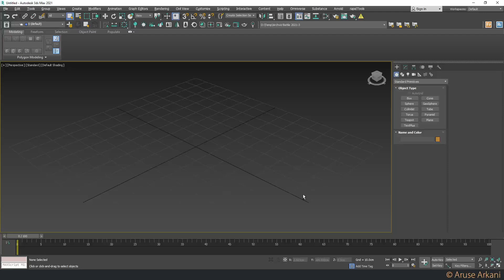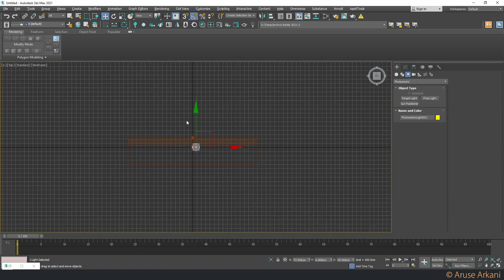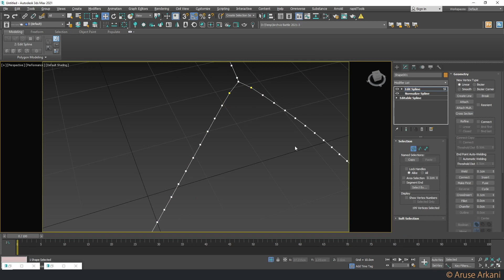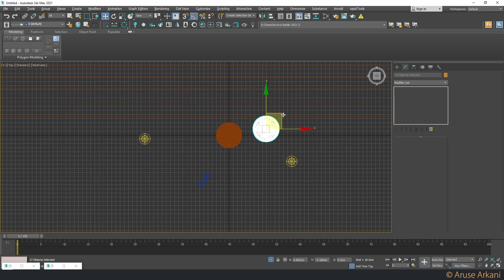3D Modeling Request 01 | Pouf | Aruse Arkani